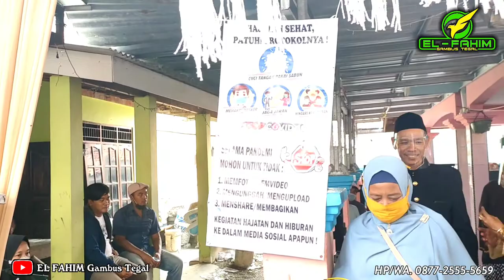Gambus EL FAHIM Tegal - judul HUWANNUR - Voc. Ina Febriani - Live Muarareja, Tegal.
Channel Youtube Resmi

DESKRIPSI VIDEO
Nama Grup : EL FAHIM
Nama Penyanyi : Ina Febriani
Lokasi Konser : Muarareja, Kota Tegal

Pimpinan Grup : Achmad Idris Chafidh

Alamat Sekretariat Gambus EL FAHIM :
Jl. Raya Talang (Pertigaan Lampu Merah Butak) Rt.08 Rw.02 Desa Talang, Kec.Talang, Kab.Tegal 52193

PLAYLIST EL FAHIM (Siang) MUARAREJA, TEGAL

Edit video : KineMaster
Edit foto/thumbnail : PicsArt & KineMaster
Kelola Channel : Yt Studio & Chrome

Handphone : OPPO Reno4
Tripod : Excell Platinum